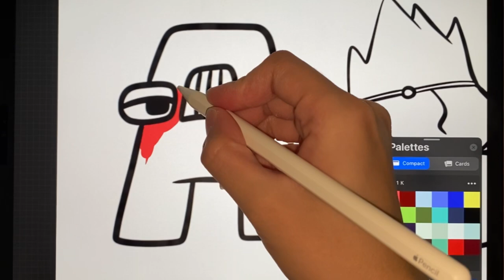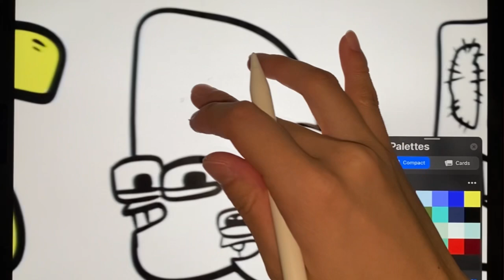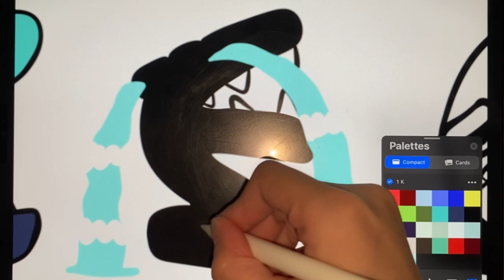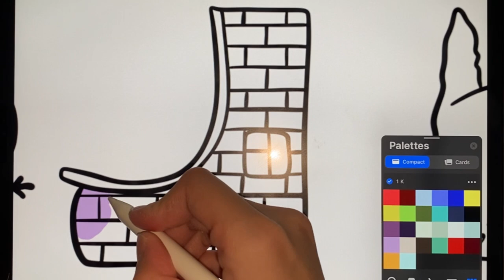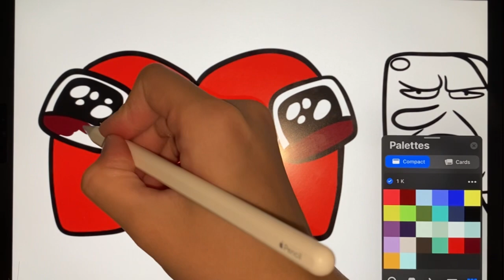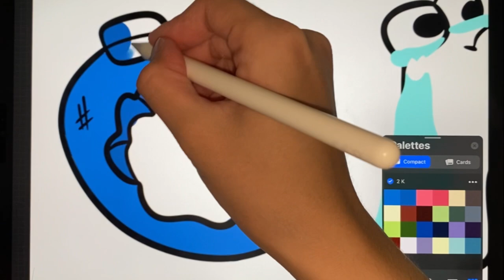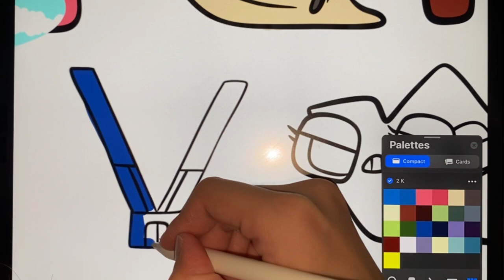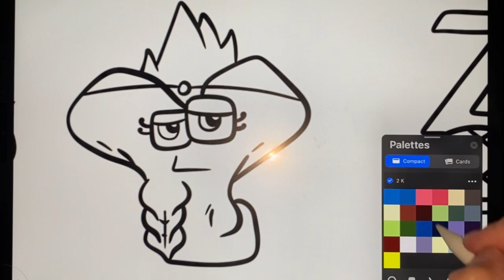Alphabet lore but they Mix Coloring page / Arcando - In My Head[NCS]